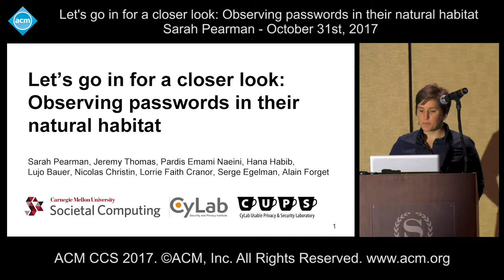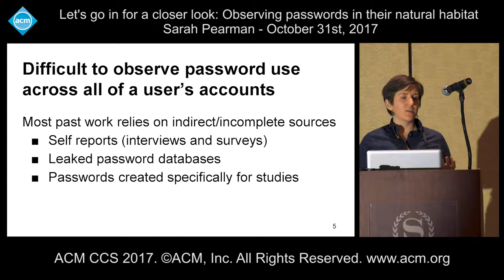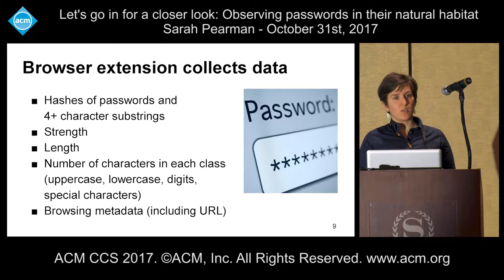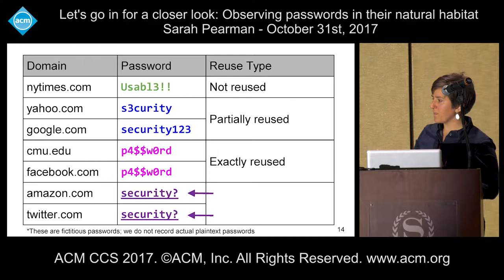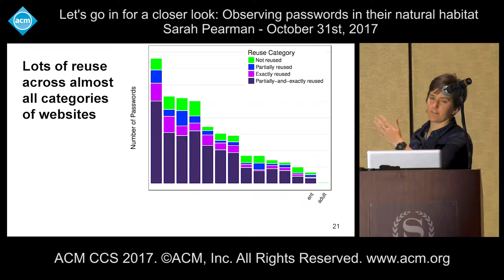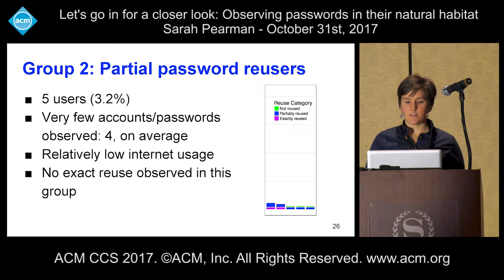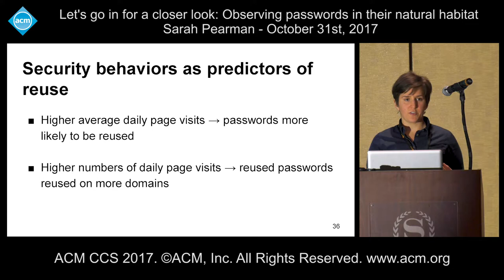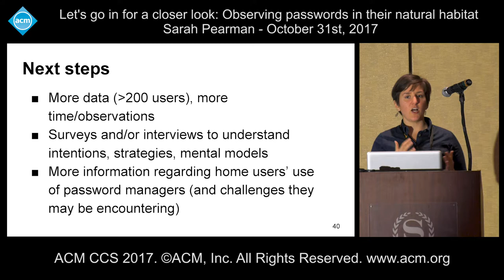ACM CCS 2017 - CyLab: Observing Password in their Natural Habitat [...] - Sarah Pearman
Presented by Sarah Pearman. October 31st, 2017.